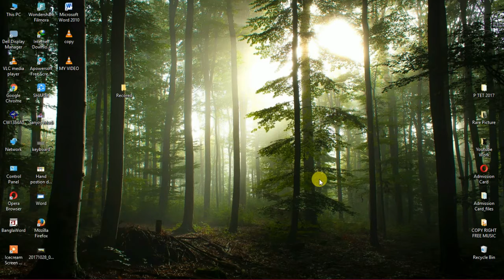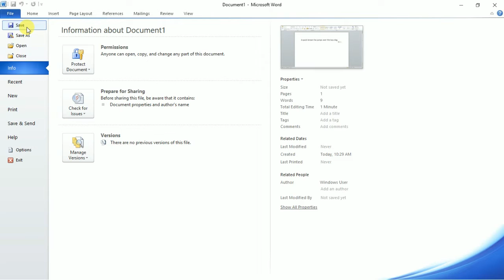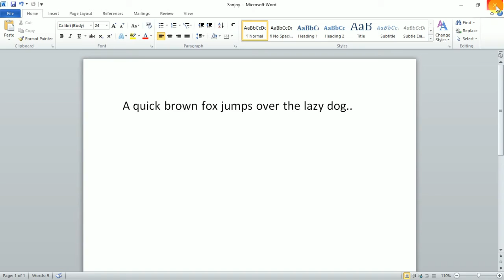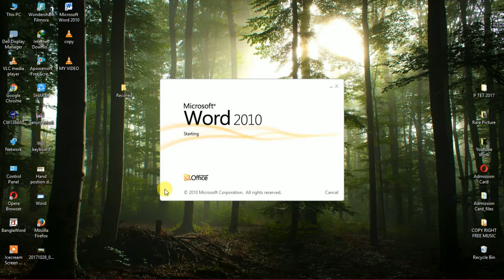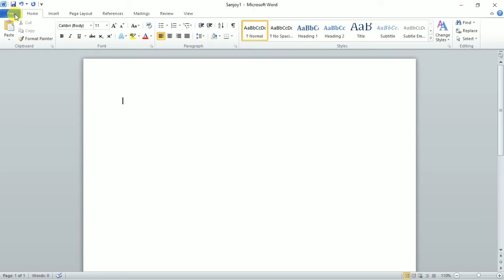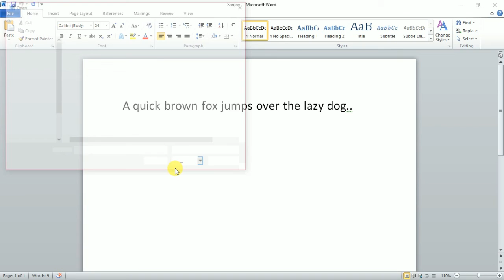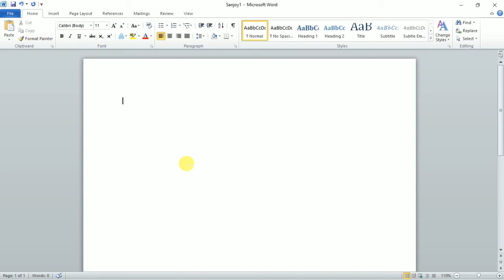08. How to save & open any word documents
In this video you will learn how to save & open any word documents with shortcut